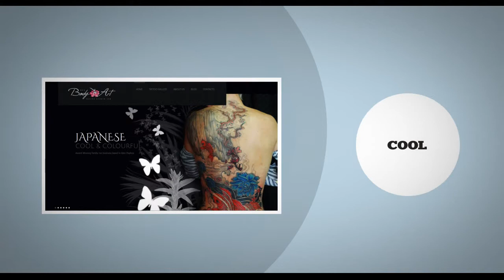Gecko - Get Noticed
Short videos introducing your services engage your audience and reinforce your brand. They also help you to be found more easily when people search for your type of activity on search engines. We can help you create your video masterpiece.